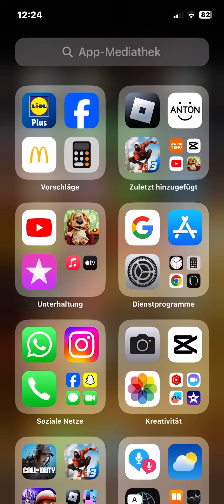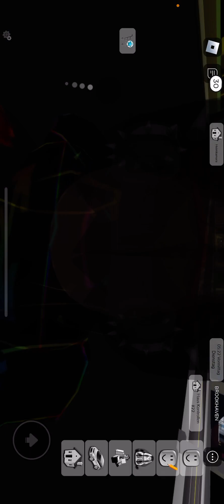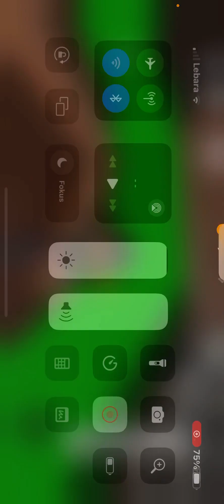Come on let’s go play Roblox Brookhaven HP￼